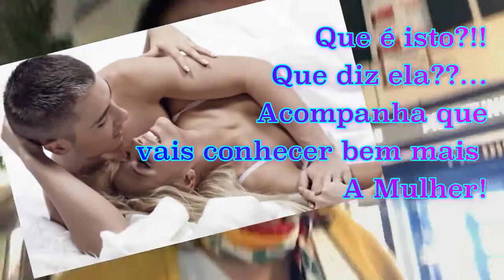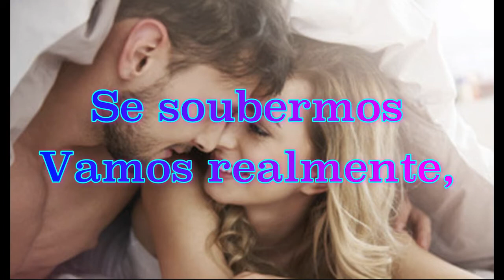Amor de VERDADE! + Homens "não estão prontos" para sexo!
Homens e Mulheres...2 universos distintos, que pensam e sentem de formas nada similares.
hoje, com este video iniciamos a playlist "Jornada de amor e relacionamentos".
A proposta nesse quadro é trazer conversas que sejam soma a vida e emoção de cada mulher, deveremos fazer escolhas que nos encaminhem para a felicidade e para o que nos faz bem!

Este mesmo video enceta o quadro "Homens da nossa vida", uma playlist que irá integrar conversas que teremos e o objectivo é levar o mundo da mulher ate aos "nossos" Homens!

Refletimos hoje na conversa sobre a gigantesca quantidade  de mulheres que abordam em grupos terem "dedo podre", e quisemos pensar no plural...(pensarmos juntas).

Quisemos lembrar que somos diferentes e que nao podemos dar prioridade ao interesse do Homem porque ele não entende e por vezes desvirtua a razão porque a Mulher toma metas decisões.

Nossas conversas pretendem ser de reflexão e interação, e de forma nenhuma o apelo a que haja o fomentar da "guerra de sexos".

Sebedoria acontece sempre que aliamos conhecimento à pratica do viver , e  quando nao colocamos uma venda nas realidades!

Neste canal nossas conversas serão sempre nesse sentido!
empoderar a Mulher ! nao por decotes ou mini-saias ...pela mente, pela postura, pela a forma de interagir.

Sejamos elegantes compreendendo o Mundo, e num mundo ainda repleto de machismo, saibamos nos posicionar nele, e usar de doçura para assertividade em cada momento!

aquele bejaçuuu
da vossa Lu!

Translated titles:
¡Amor de verdad! + ¡Los hombres "no están preparados" para el sexo!

Wahre Liebe! + Männer sind "nicht bereit" für Sex!

L'amour vrai! + Les hommes ne sont "pas prêts" pour le sexe !

सच्चा प्यार! + पुरुष सेक्स के लिए "तैयार

حب حقيقي! + الرجال "ليسوا مستعدين" لممارسة الجنس!

真愛！ + 男人“還沒準備好”做愛！

Igaz szerelem! + A férfiak nem állnak készen a szexre!

Vero amore! + Gli uomini "non sono pronti" per il sesso!

真実の恋！ + 男性はセックスの「準備ができていない」!

Искренняя любовь! + Мужчины «не готовы» к сексу!